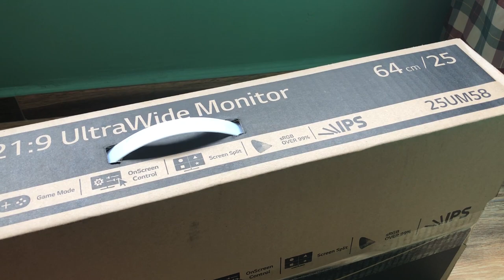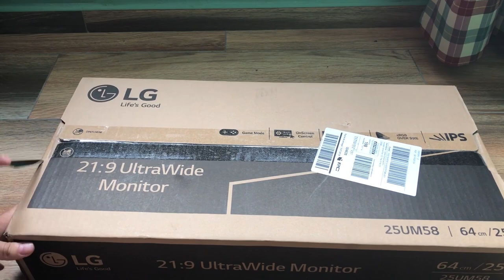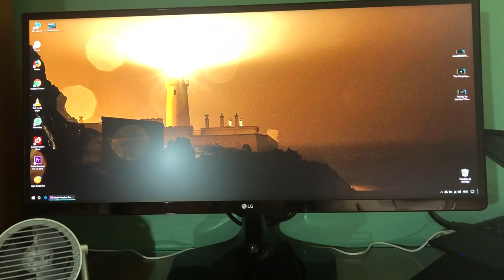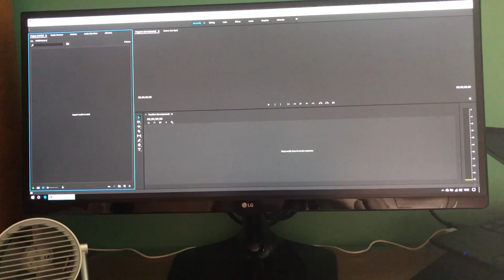MEJOR MONITOR ULTRAWIDE BARATO... 📦📦📦📦📦📦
Taringa: geekstv